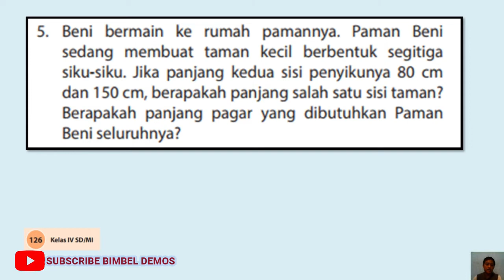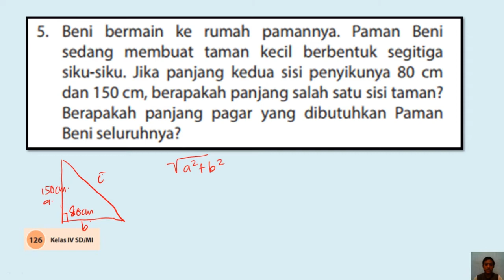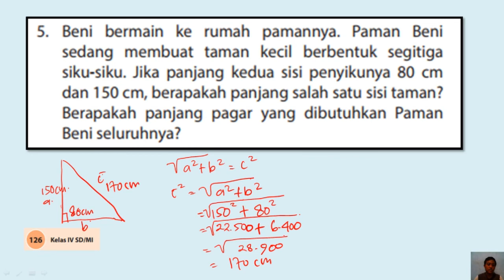5. Paman Beni sedang membuat taman kecil berbentuk segitiga siku-siku, paman beni sedang membuat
JUDUL :
Paman Beni sedang membuat taman kecil berbentuk segitiga siku-siku, paman beni sedang membuat taman kecil berbentuk segitiga siku-siku, jika panjang kedua Sisi penyikunya 80 cm dan 150 cm, Berapakah panjang Salah satu sisi Taman, berapakah panjang pagar yang dibutuhkan Paman Beni seluruhnya?